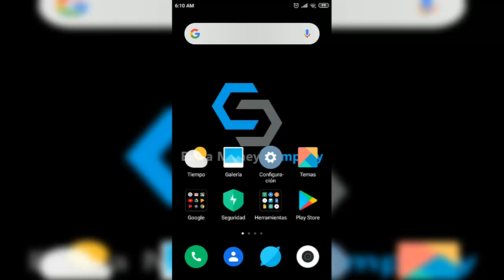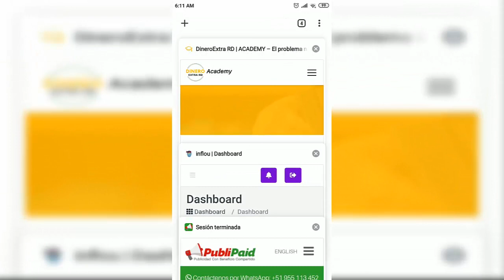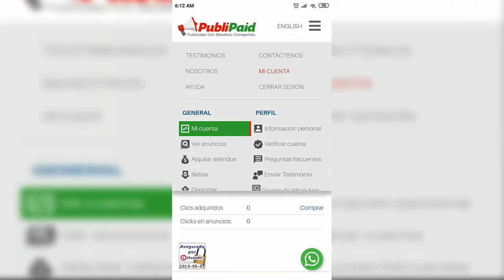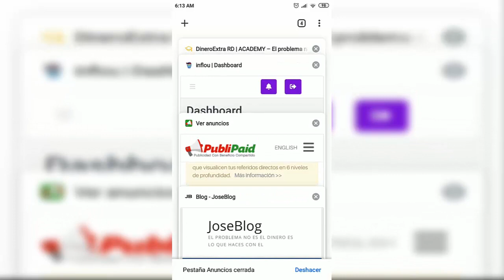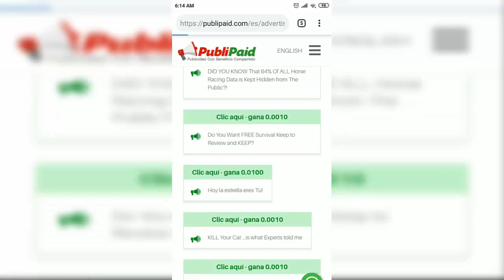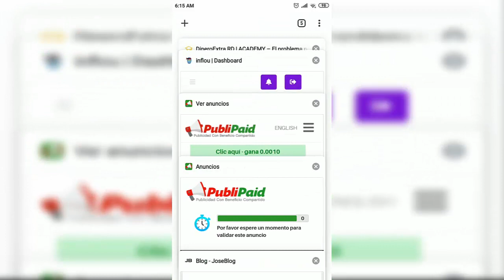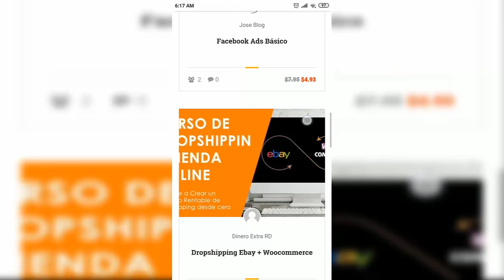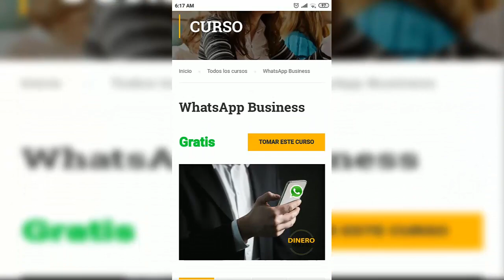GANA Desde Tu Celular con Publicpaid by Jose Blog